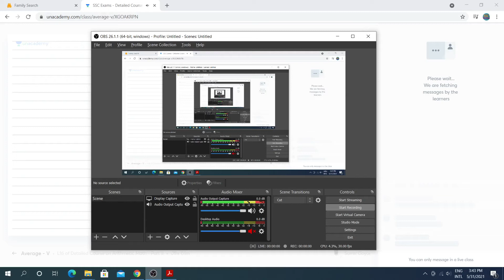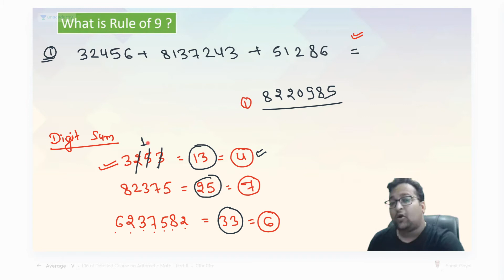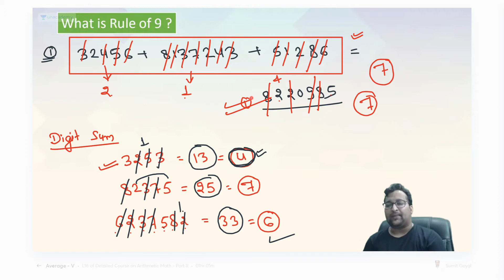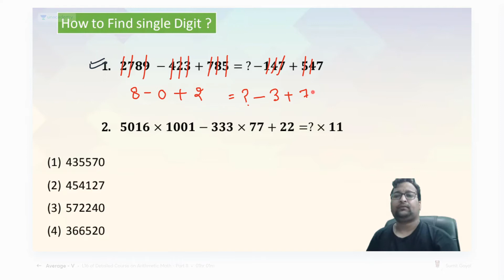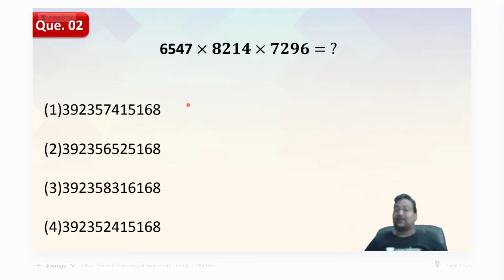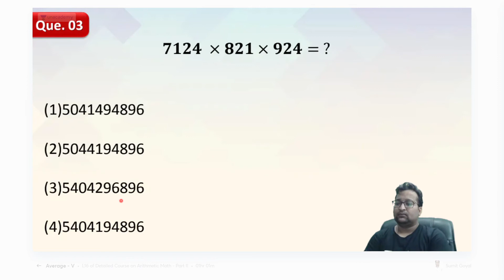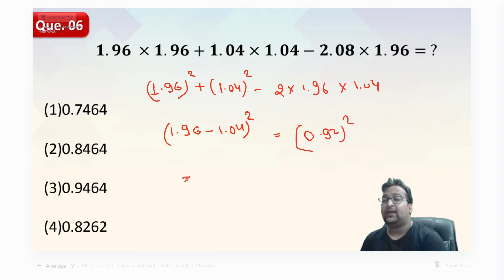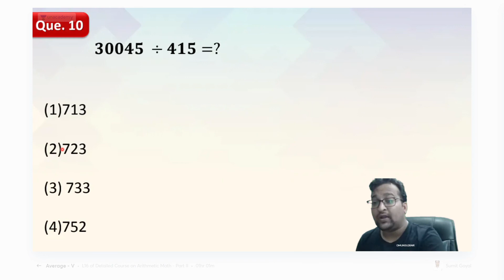Big Calculation in one second and one step (How to solve Big Calculations in one Second)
In this Course Sumit Goyal will teach complete Arithmetic Maths for SSC (CGL, CHSL, CPO). This Course is beneficial for every learner. This Course is a foundation Course, in this course every Topic will be discussed from basic to high level. Classes will be conducted in Hindi & Practice Sheet will be provided in Hindi & English Both.

Sumit Goyal and more top educators are teaching live on Unacademy.

Unacademy Subscription Benefits:

1. Learn from your favourite teacher
2. Dedicated DOUBT sessions
3. One Subscription, Unlimited Access
4. Real-time interaction with Teachers
5. You can ask doubts in the live class
6. Limited students
7. Download the videos & watch offline